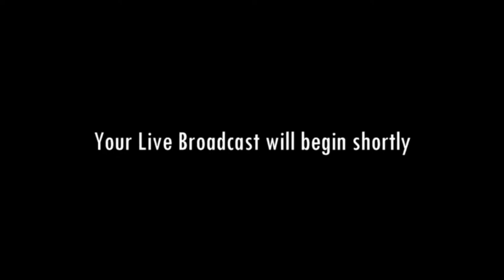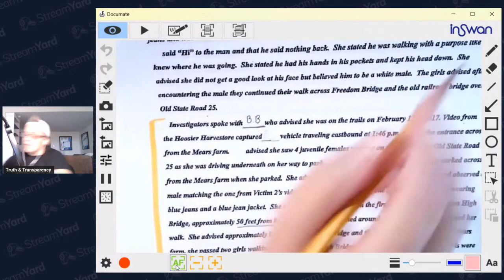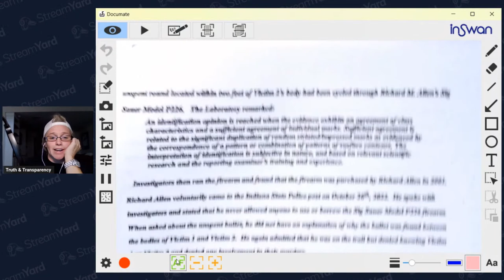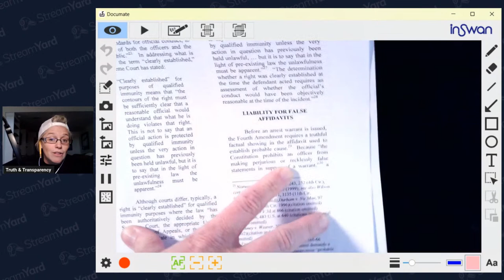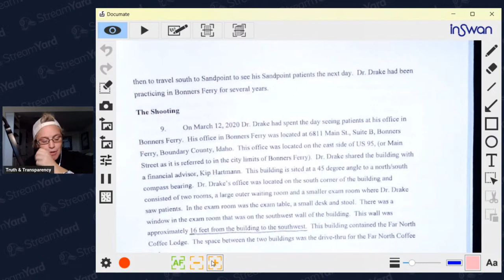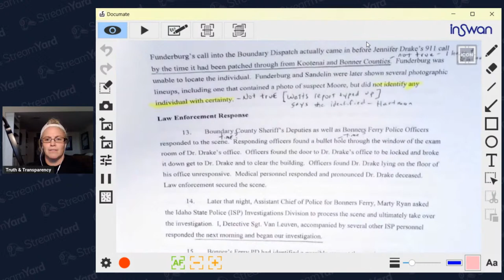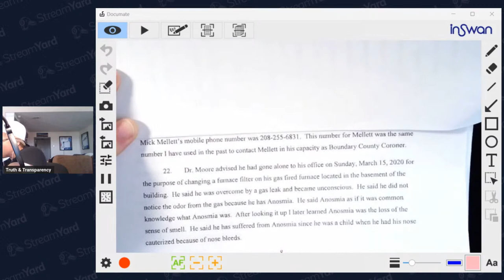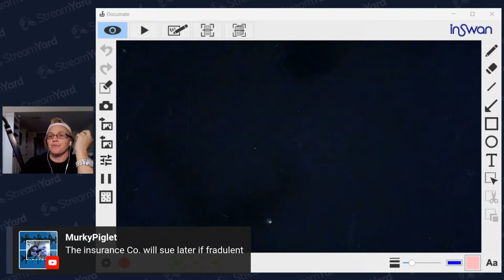Delphi | Anna Williams & Brad Holder